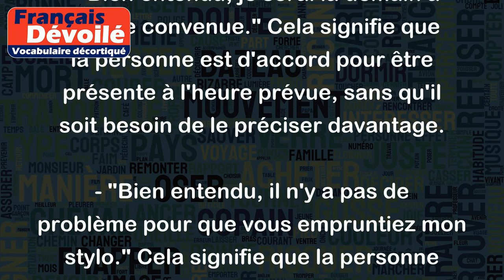Bien entendu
"bien entendu" est une expression qui signifie que quelque chose est évident ou compris sans qu'on ait besoin de le préciser davantage. C'est généralement utilisé pour indiquer l'accord ou la compréhension avec quelque chose qui a été dit ou qui est implicite.
Voici quelques exemples:
- "Bien entendu, je serai là demain à l'heure convenue." Cela signifie que la personne est d'accord pour être présente à l'heure prévue, sans qu'il soit besoin de le préciser davantage.
- "Bien entendu, il n'y a pas de problème pour que vous empruntiez mon stylo." Cela signifie que la personne est d'accord pour prêter son stylo, sans qu'il soit besoin de soulever de question ou de restriction.
- "Bien entendu, vous pouvez compter sur moi pour vous aider avec votre projet." Cela signifie que la personne est d'accord pour aider, sans qu'il y ait de doute sur sa disponibilité ou sa capacité à aider.